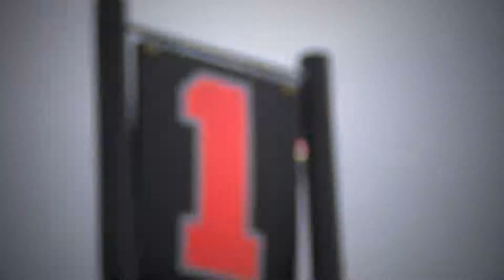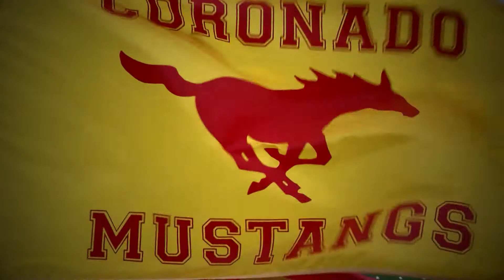Football Hype Video - Lubbock Coronado Mustangs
Hype video for the 2014 Lubbock Coronado Football Team